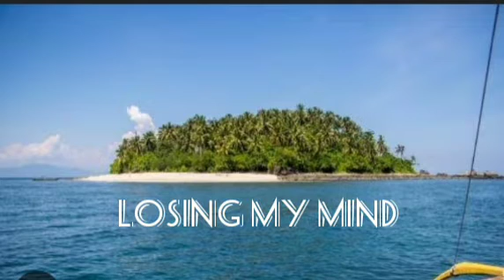LOSING MY MIND